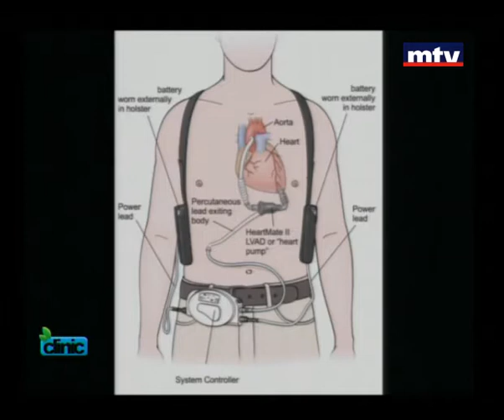Clinic - Dr Hadi Skouri - Joseph Nassar 21 Feb 2013